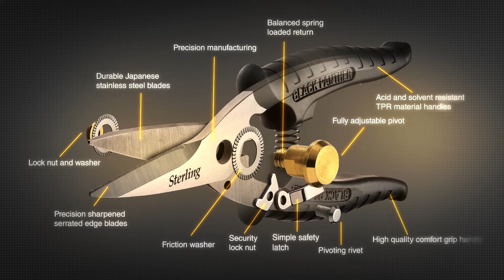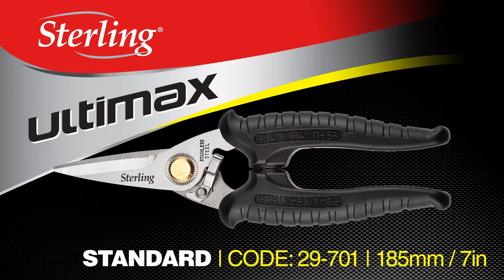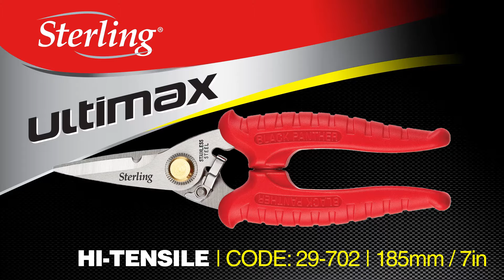Sterling | Black Panther Snips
Sterling’s Black Panther 700 series precision snips are produced to the highest levels of engineering with a total commitment to develop the most durable and refined industrial snip on the market. Ideal for all industrial applications including wire netting, light gauge aluminium, carpet, leather, Kevlar®, and many other items.